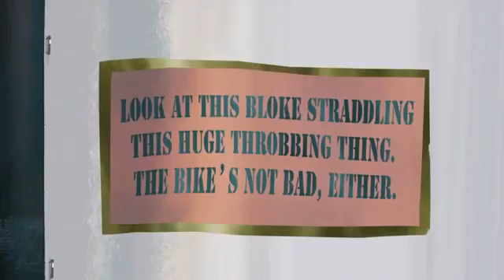Karl Pilkington - 100 Knob HD - THE RICKY GERVAIS SHOW - ANIMATED